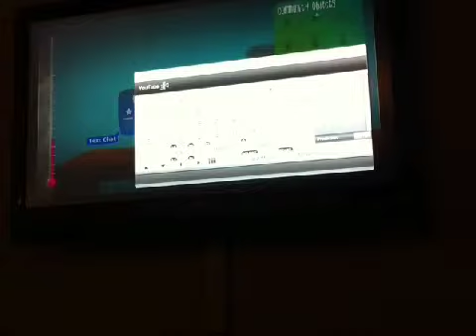Phantom Spiritwalker0716 plays “Little Big Planet 2”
Well why not? I need to play something right?